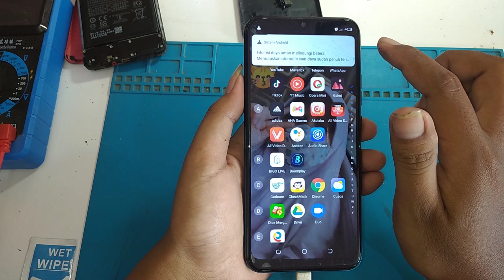Perbaiki TECNO SPARK 6 GO DI CASS MALAH BERKURANG | KENAPA..?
Perbaiki INFINIX TECNO SPARK 6 GO DI CASS MALAH BERKURANG | KENAPA